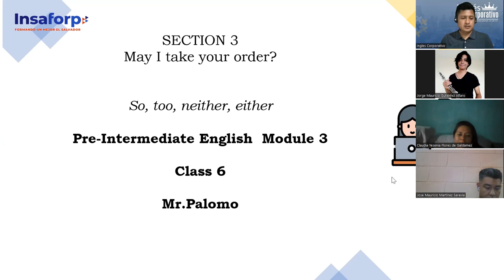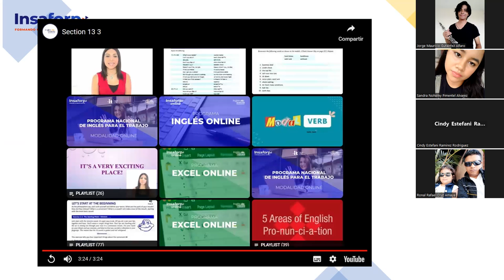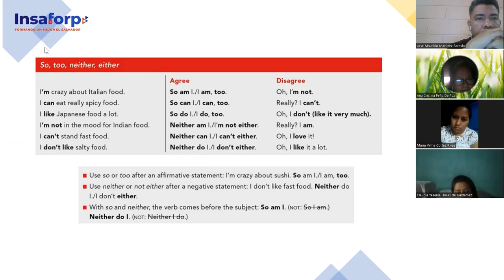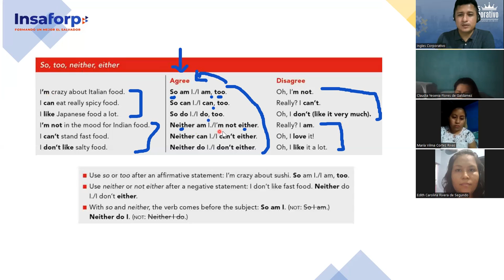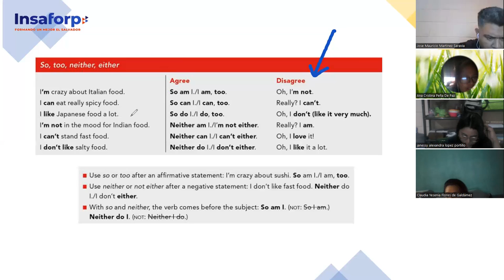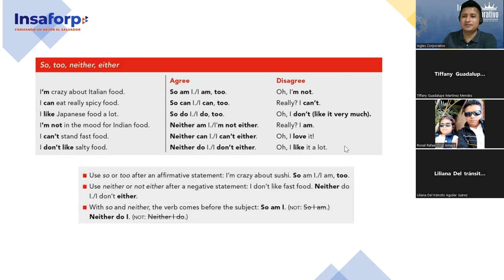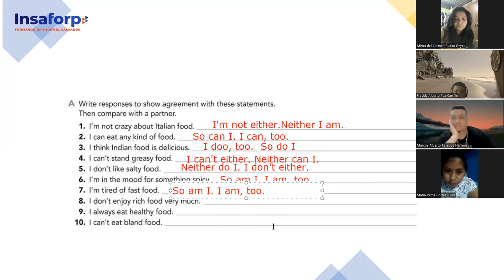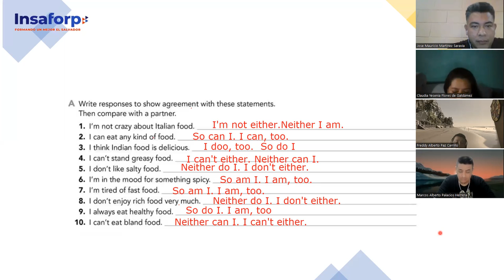SESION 6-7-11-2023-FI-REGA-136-PALOMO-So, too, neither, either